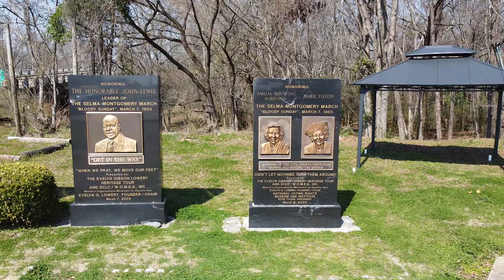Have You Been There: Alabama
Selma, AL
Edmund Pettus bridge
Site of Bloody Sunday